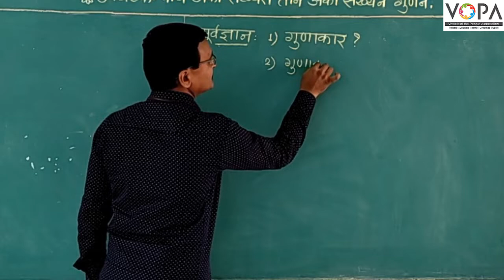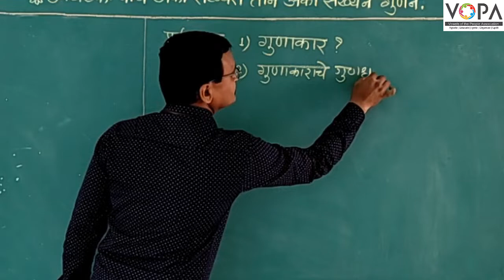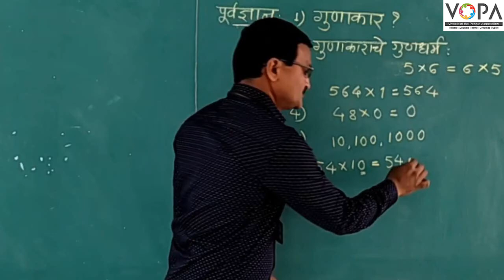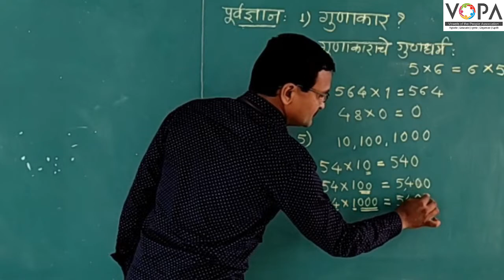५ वी | शिष्यवृत्ती | गणित | पाच अंकी संख्येला तीन अंकी संख्येने गुणणे | V1 | V-School